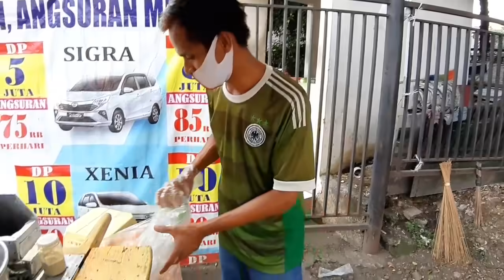SARAPAN PAGI RP. 10 RIBU !!! BUBUR AYAM PAK ERIK PETAMBURAN 4 - INDONESIAN STREET FOOD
Bubur Ayam Erik

Harga
10K Bubur Ayam
2K Sate

Jualan setiap hari
Jam 6 Pagi sd 10 Siang

Lokasi
Depan Showroom Daihatsu
Jl. Petamburan 4 Jakarta Pusat